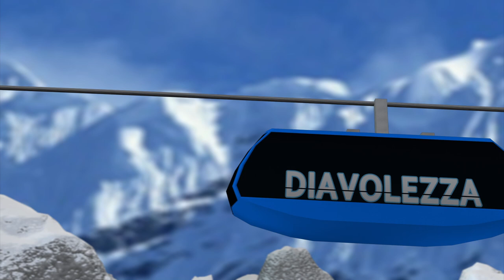Swiss cable car rescue: 75 rescued from stranded Diavolezza gondola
Some 75 people, including children and the elderly, were stranded in a gondola when it got stuck halfway up a mountain near the Swiss resort town St Moritz on Sunday. Rescue workers rappelled down to the cable car by helicopter. It took roughly three hours to rescue all of the passengers. Three helicopters took part and no one was injured in the incident. The gondola, called Diavolezza ("little devil" in Italian), takes passengers nearly 3,000 meters up to a glacier ski resort.

Sources: 24 Heures, AP